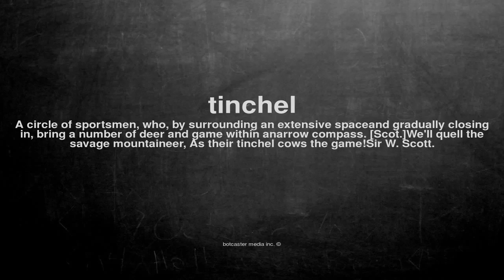What does tinchel mean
What does tinchel mean in English?